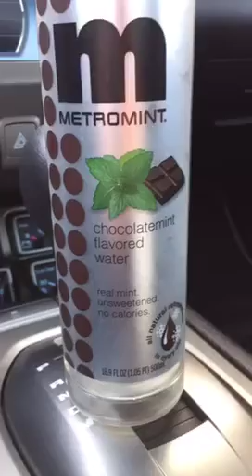Tips to get your potential closer to a yes!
Mindset is everything & how you end a conversation can dictate how you move forward! Here are a couple potential tips!